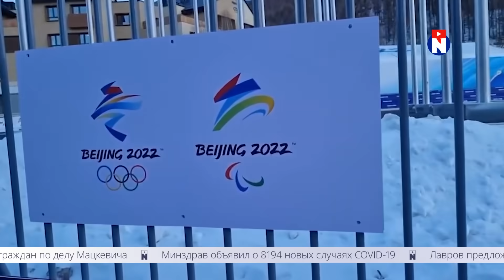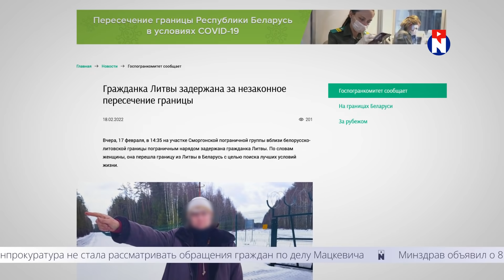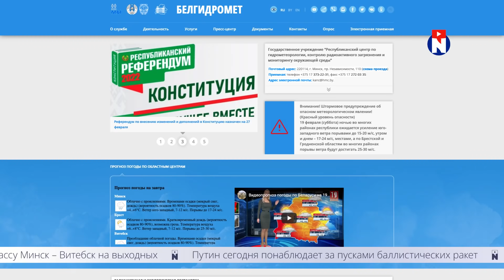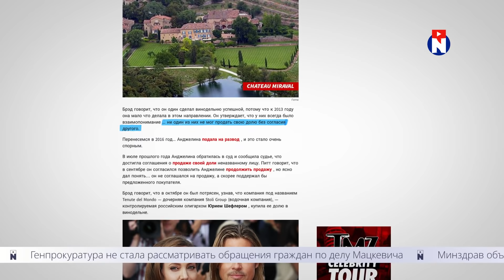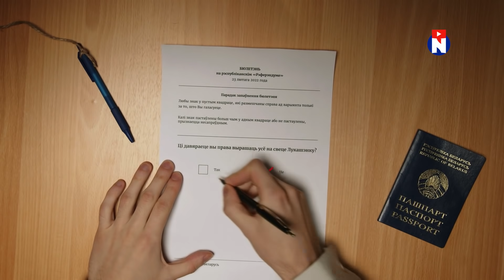ЧП на учениях с диктатором / Новинки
00:00 События, место которым в "Новинках"
01:01 Кибер–Партизаны сдеанонили КГБ
01:40 ЧП на учениях с диктатором
02:16 Усатый таракан ищет лёгких денег
04:10 Тихановская встретилась с Биллом Гейтсом
05:10 Перечеркни референдум
07:12 Зря ездили на Олимпиаду
07:45 Россия использует химическое оружие
08:26 Побег из Литвы в Беларусь
09:07 Пожар на пароме
09:42 Ураганы в Европе и Беларуси
10:25 Брэд Питт будет судиться с Джоли
11:18 Треш-новости
11:51 Спасибо за просмотр!